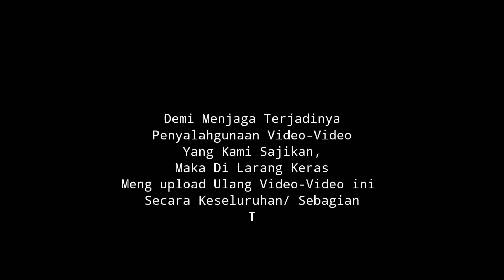Ceramah Lucu KH.KHOLIL YASIN Terbaru 2024 || Alakeh 10× Lakoh Mateh🤣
Ceramah Terbaru Bersama KH.KHOLIL YASIN
MEDIA "ABUYA LABIB"
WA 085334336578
Semoga Manfaat